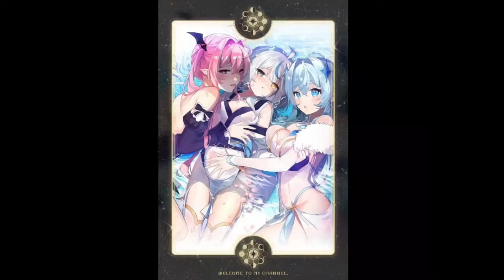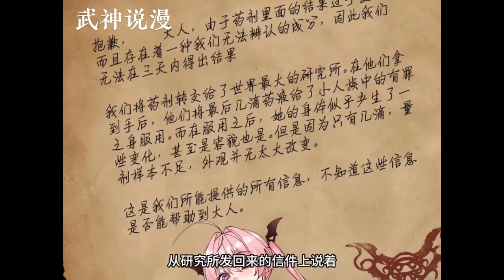法力尽失后，冰元子被心存异心的女徒儿抓住了。 看着自己含辛茹苦养大的徒儿竟想对自己图谋不轨，这名师父喝下仅有的易容药剂，想要抹消自己的存在。《天生媚骨的我被病娇徒儿盯上了》01~35#武神ZJM